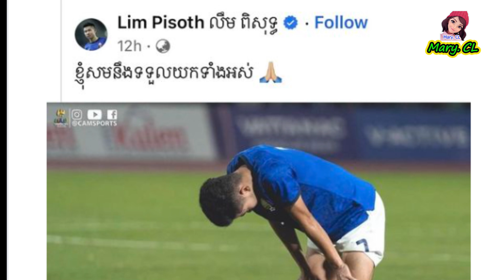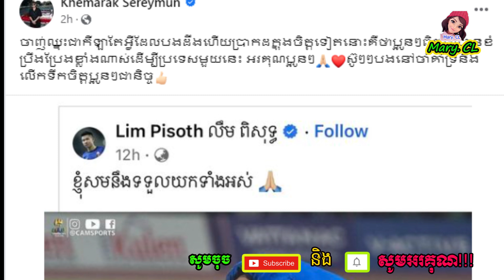ខេមរៈ សិរីមន្ត លើកទឹកចិត្ដ លឹម ពិសុទ្ធ បែបនេះថា...